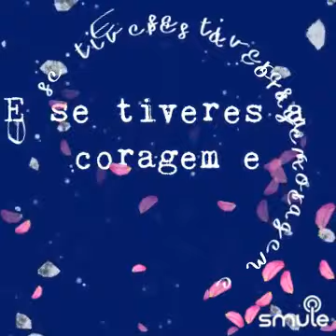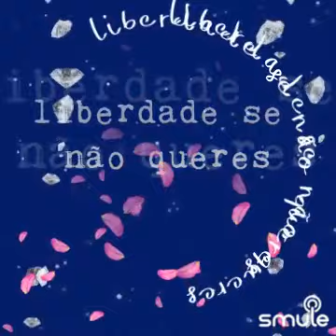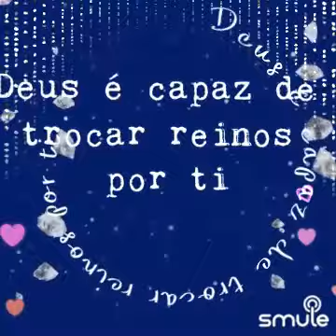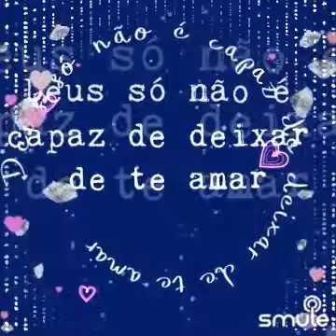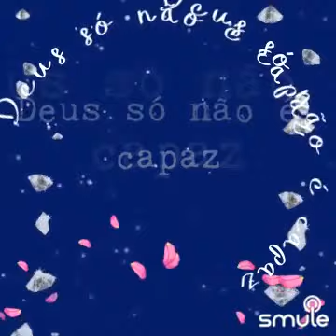Deus é Capaz - Del Tenório